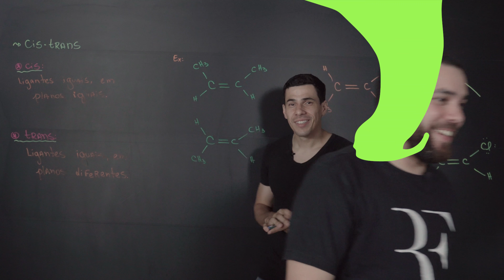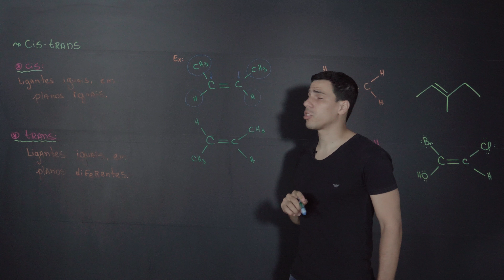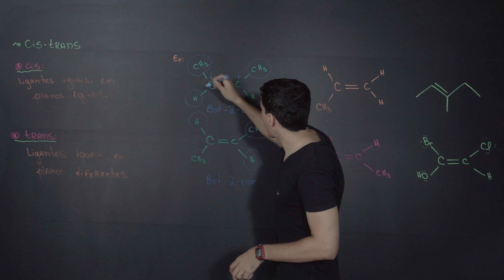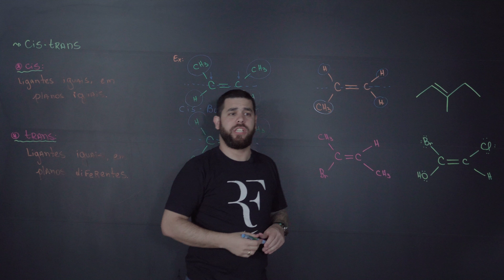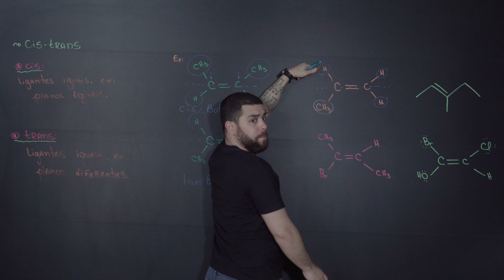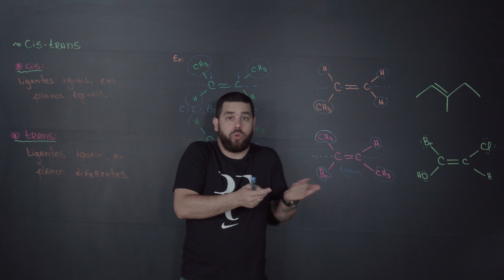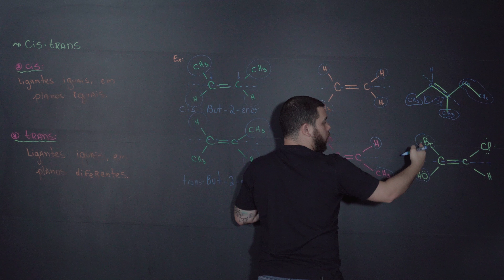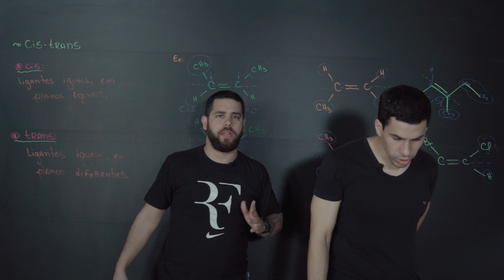Química Simples #35 - Isomeria Geométrica - CIS e TRANS [Estereoisomeria/Isomeria Espacial]